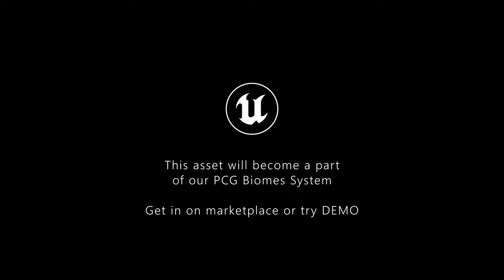PCG Biome: River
First biome released for our PCG Biomes System. More to come, so don't miss it!

Features:
   - Photoscanned Nanite Foliage
   - Advanced Wind System
   - Interactive Foliage
   - 100% Procedural generation with PCG
   - Ambient and interaction sounds